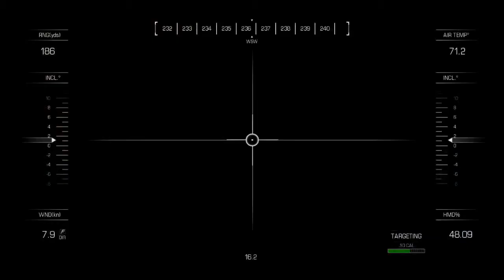Call Of Duty Ghosts PS4 Campaign Gameplay Struck Down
Call Of Duty Ghosts PS4 Struck Down
Campaign Gameplay from Share Button